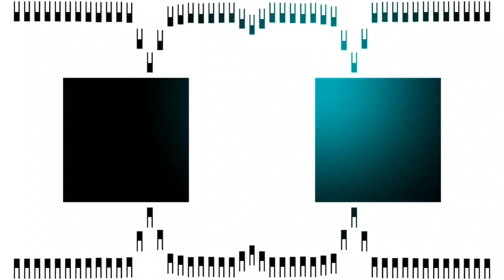Hindi Dj Song Hits | Bollywood Old DJ Remix All Time Hits DJ Remix | DJ Song Collection 2023